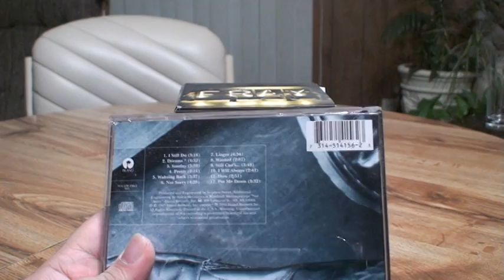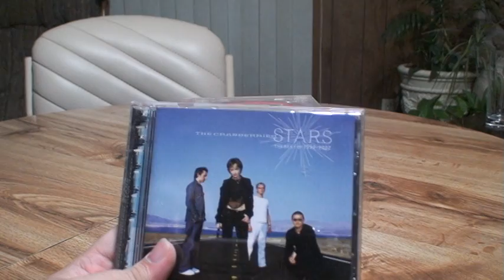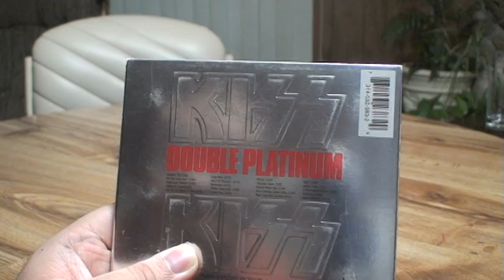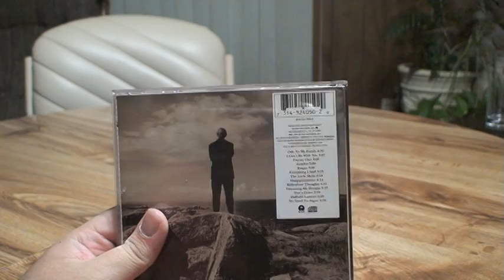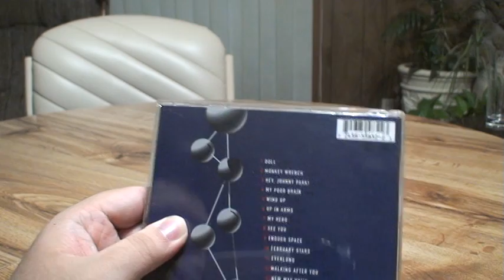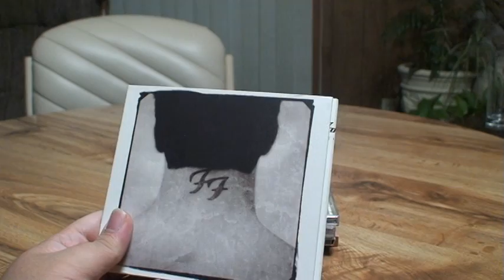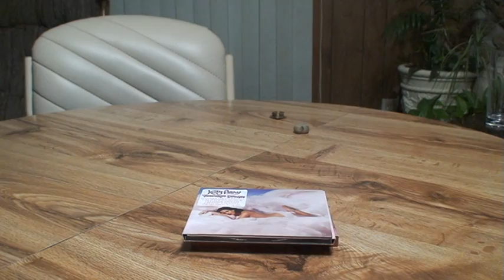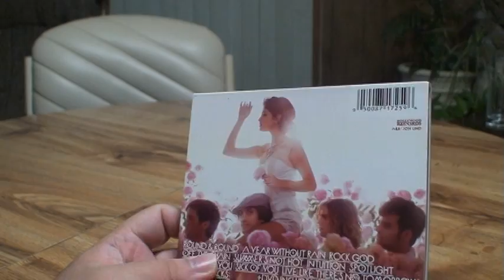CD Collection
My Cd Collection